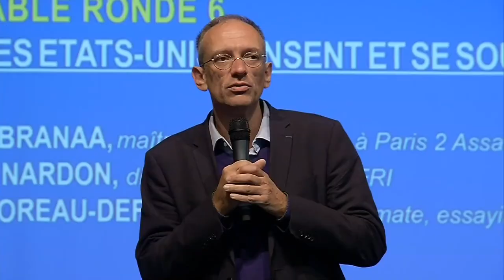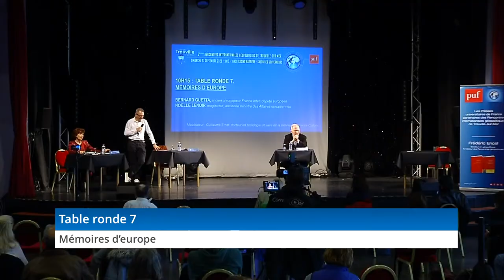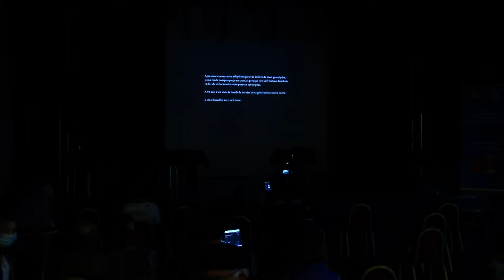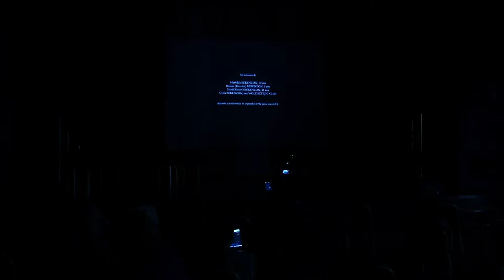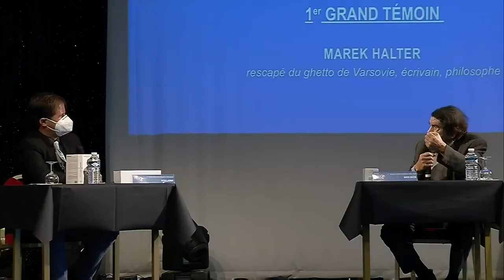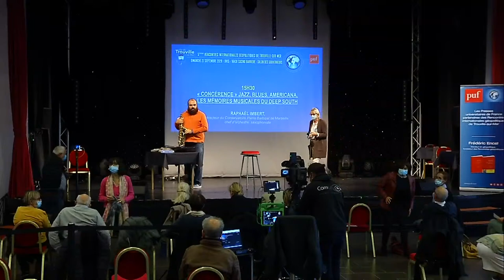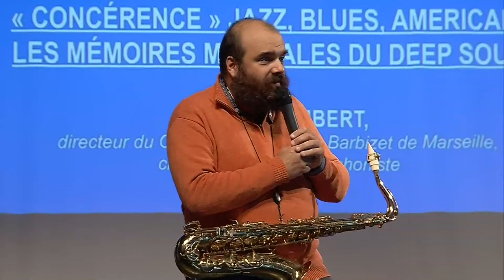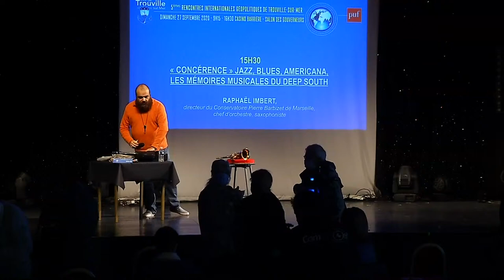5ÈMES RENCONTRES INTERNATIONALES GÉOPOLITIQUES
Sous le haut patronage du Ministère de l'Europe et des Affaires étrangères, universitaires, journalistes, chercheurs et politiques débattrons autour du sujet « Mémoire et Géopolitique » lors des 5èmes Rencontres Internationales Géopolitiques de Trouville-sur-Mer.